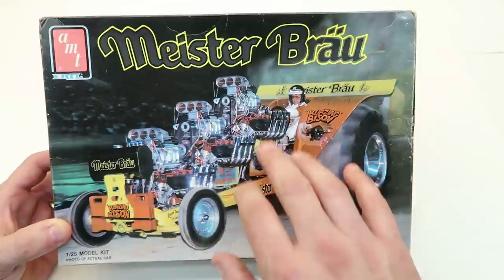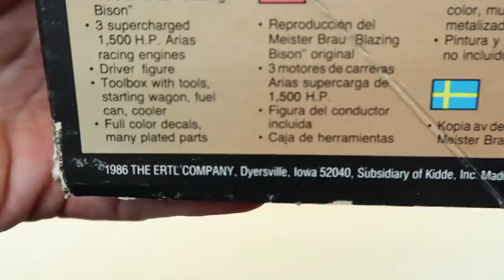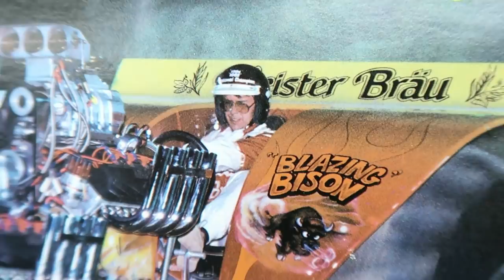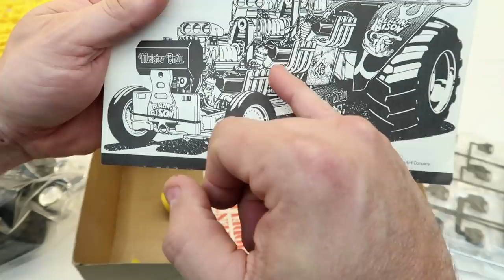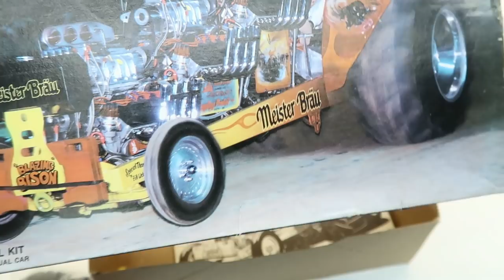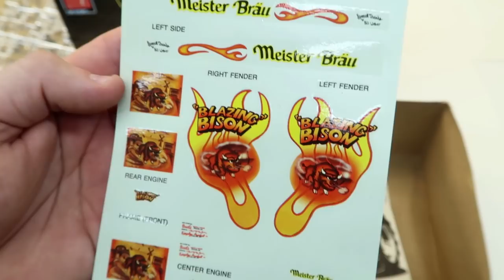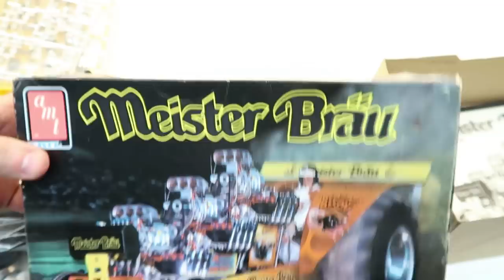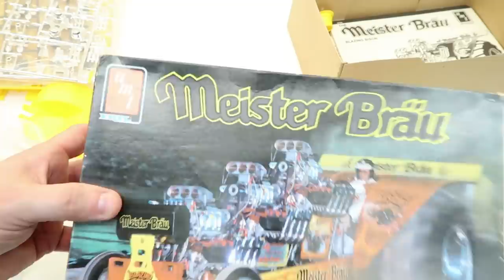I finally got one!!!!!! 1:25 AMT "Blazing Bison" Pulling Tractor model kit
I have wanted this kit forever!! Now lets take a look at it!